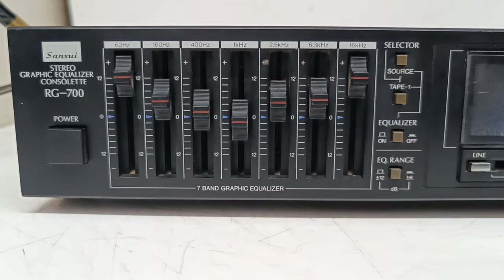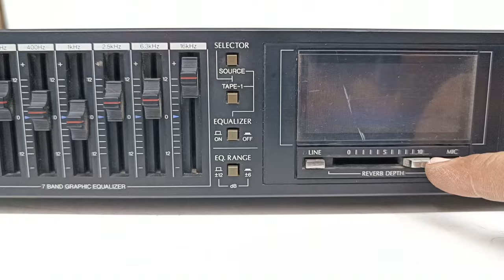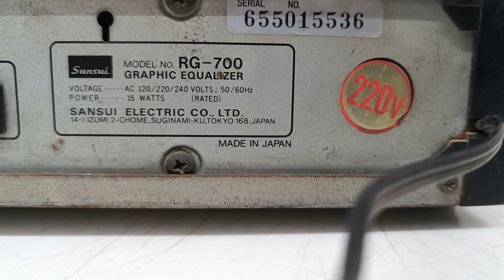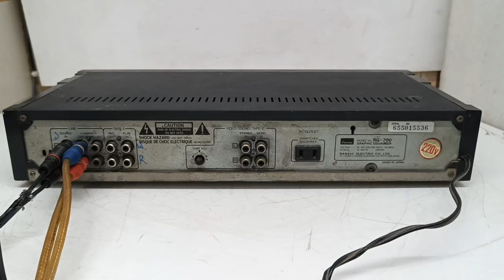Sansui STEREO CONSOLETTE GRAPHICS EQUALIZER RG-700 Price - 9000/- Only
FOR SALE

Sansui STEREO CONSOLETTE GRAPHICS EQUALIZER RG-700

All the products in the old videos have been sold out. If you want any product, you will have to watch the video every morning at 10:00.,